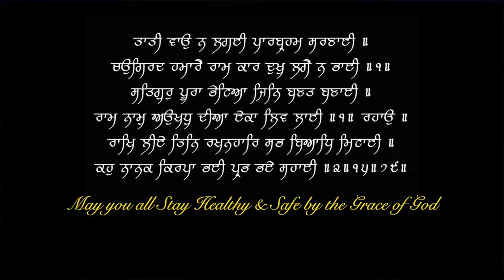Instantly Reduced High Blood Pressure Variation (English) | Dr.Education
* 1 year in Medical ICU.
* 1 year in Emergency & Casualty.
* 3 months each in Surgery, Neurology, Pediatrics and Family medicine.

Thanks & Regards
Dr.PARAMJEET SINGH